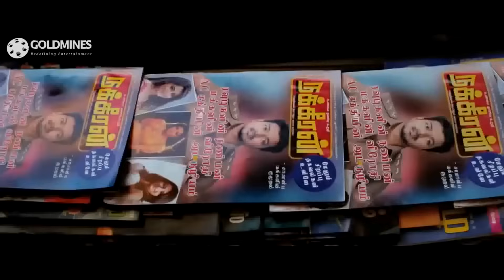गलत काम ना करने को कहा विजय ने मोहन लाल को